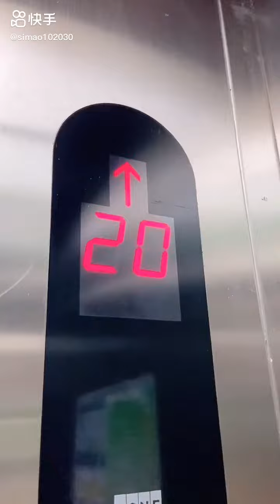dog steal a drink orange juice [funny]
Every Video we made is for your need and happiness!
Very thankful for your helping us!
Without you, we can't reach our dream.